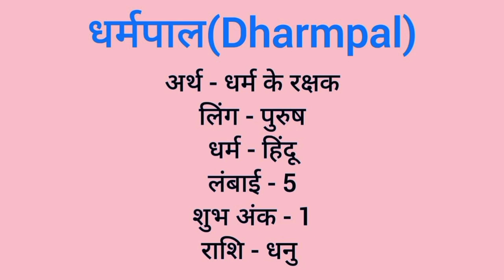Dharmpal name meaning in hindi | dharmpal naam ka matlab kya hota hai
Dharmpal naam ka matlab
Dharmpal meaning in hindi
Dharmpal naam mane k